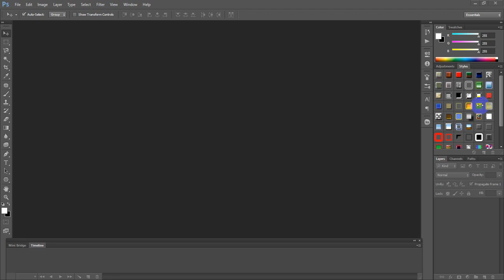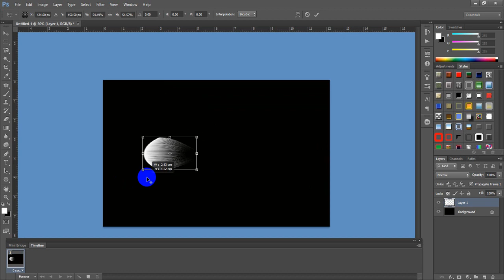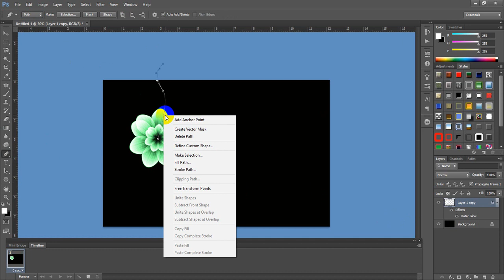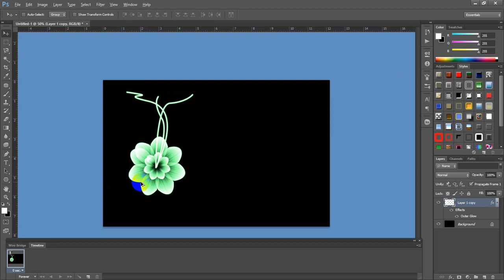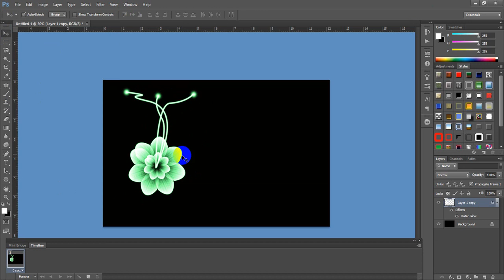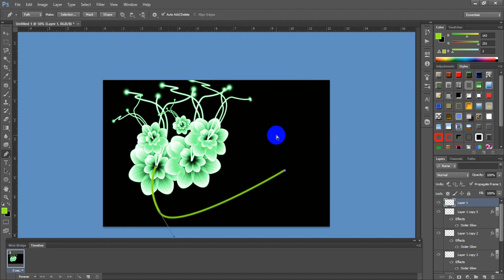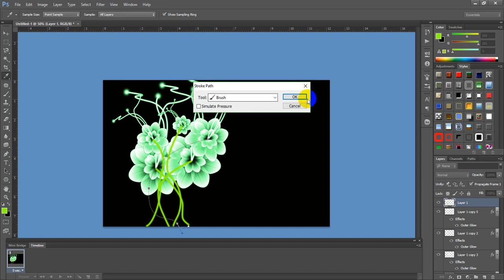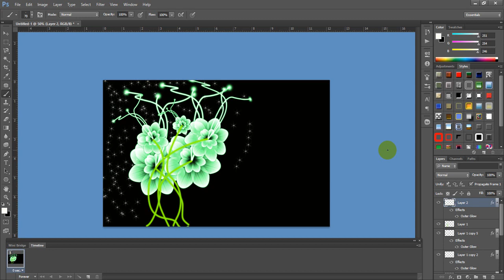Lesson 1 Adobe Photoshop How to Draw Flower